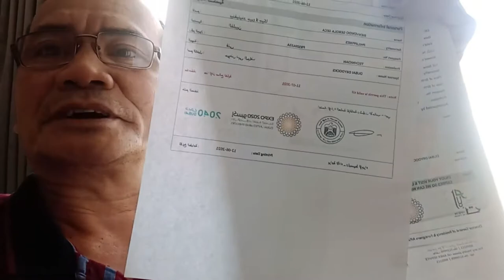Benny's Backyard | Going Home